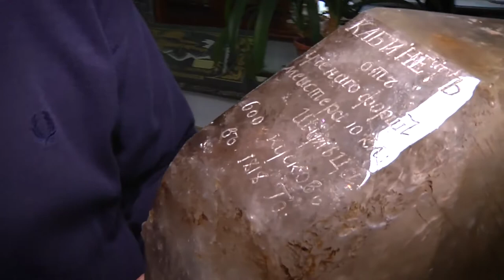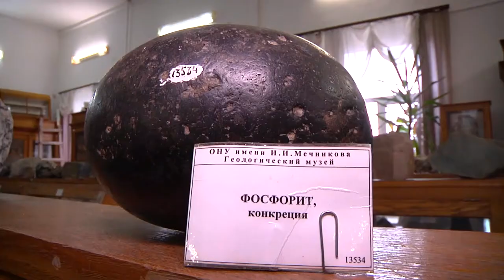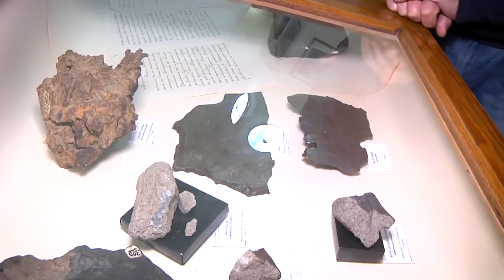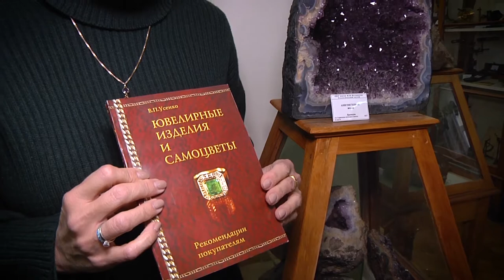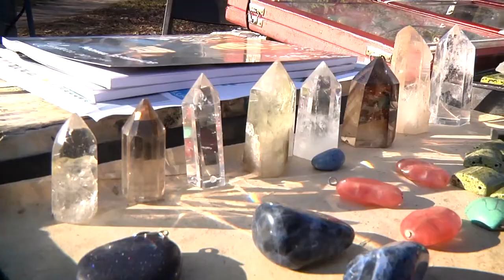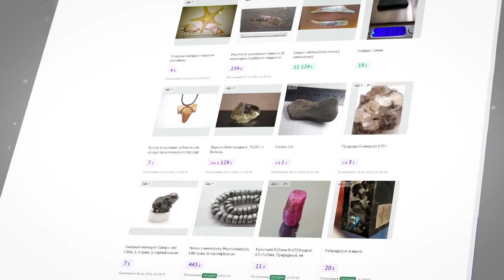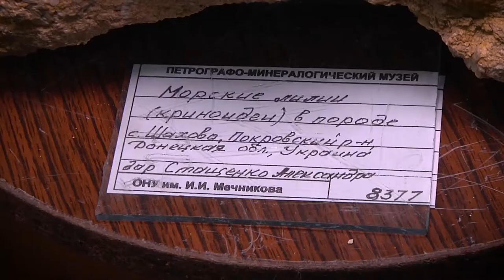Коллекция минералов геологического музея ОНУ